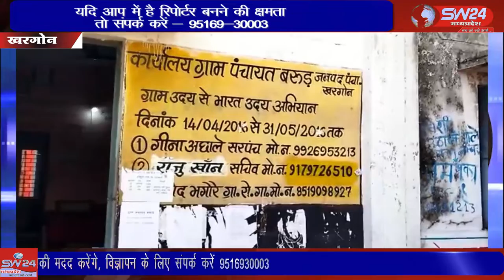SW 24 News Madhyapradesh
जिले के टांडा बरुड ग्राम में लाखों रुपए के ग्राम पंचायत द्वारा करवाएं गए निर्माण कार्य भ्रष्टाचार की भेंट चढ़ गए। विगत 3 वर्षों में किए गए क्रियाकलाप भ्रष्टाचार की भेंट चढ़े जिसका शब्दों में उल्लेख नहीं किया जा सकता । खरगोन से जयंत गुप्ता की रिपोर्ट